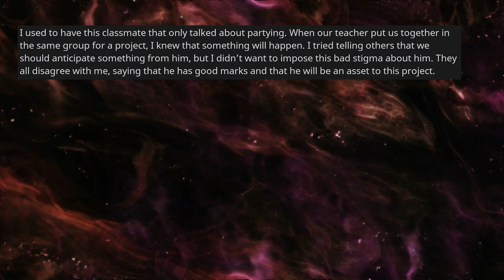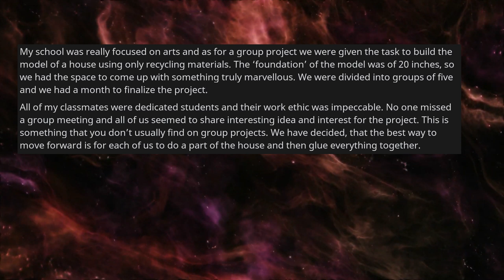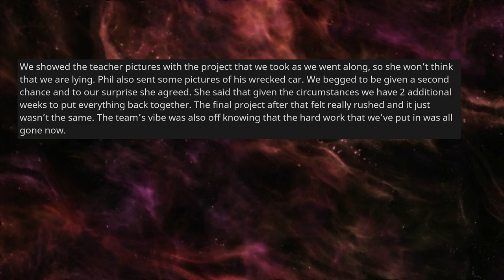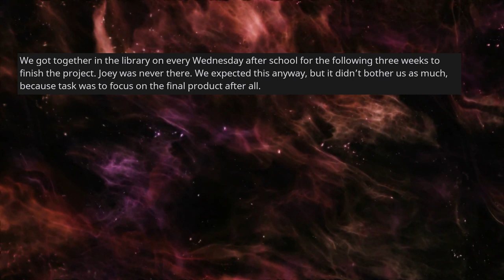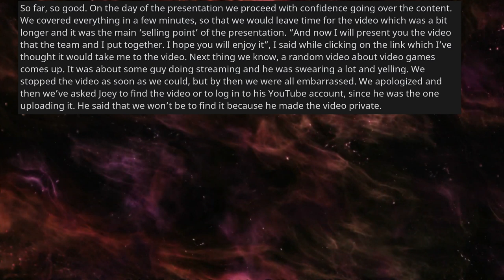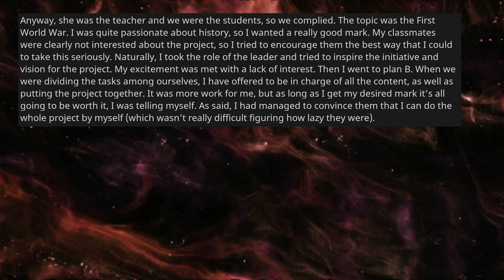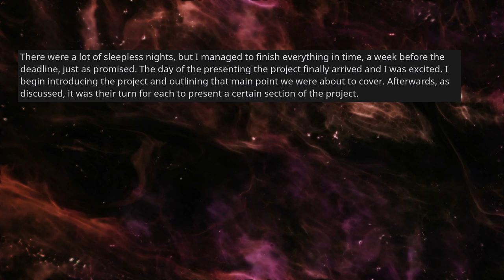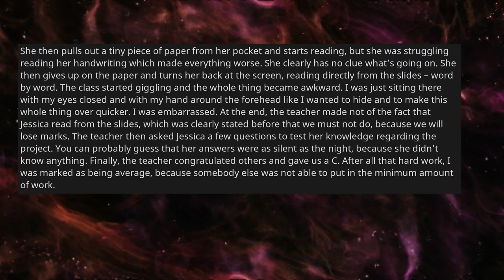Students, When Was An Entire Group Project Ruined By One Member? [AskReddit]